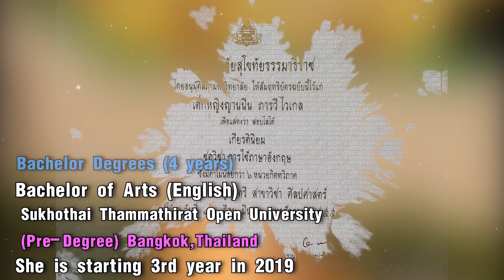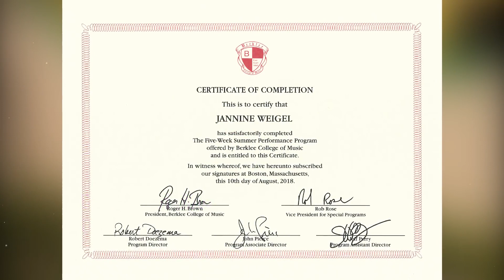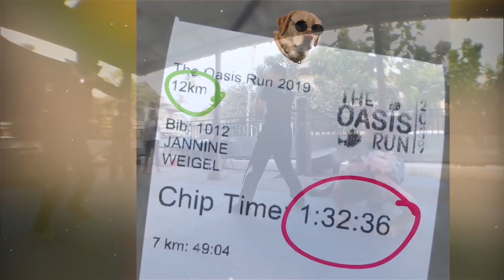All about Jannine Weigel Ep.1 I Profile